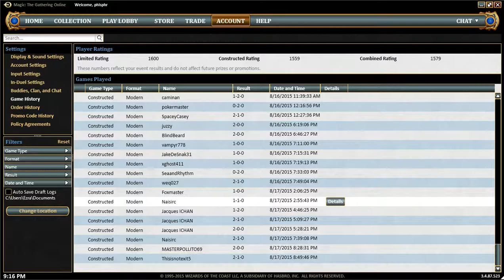Lantern Control vs. Jund (7)[1-1]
I contacted this opponent because I saw that he/she regularly places well with Jund in Daily events, and I was looking to improve my gameplan, gameplay, and sideboard plans in order to improve the matchup.  He/She was polite and patient enough to test a few games even though he/she was also trying to complete Daily events :P